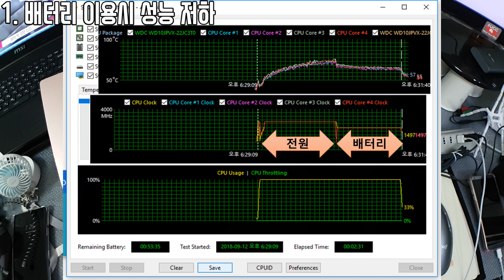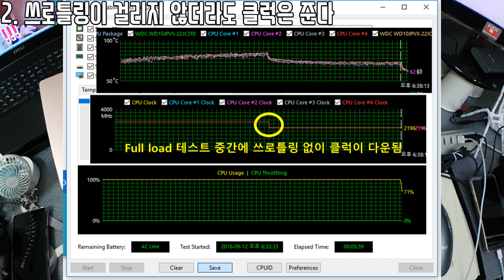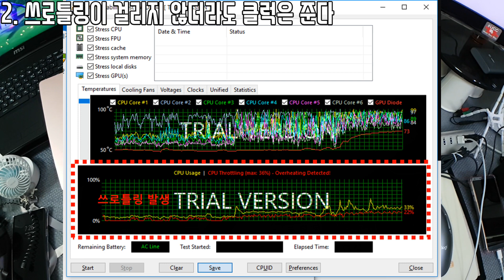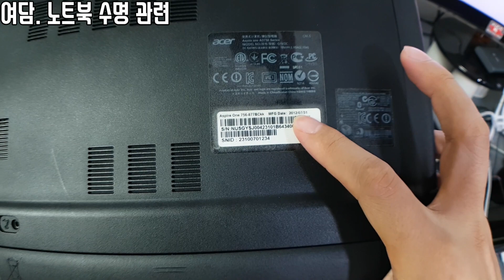[팁-필독] 아무도 알려주지 않는 노트북 이야기 - 노트북 구매전에 꼭 보세요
AIDA64 링크